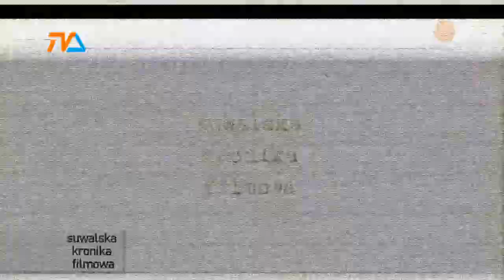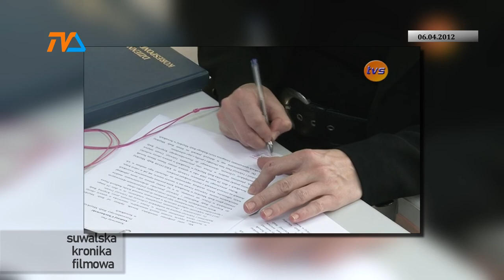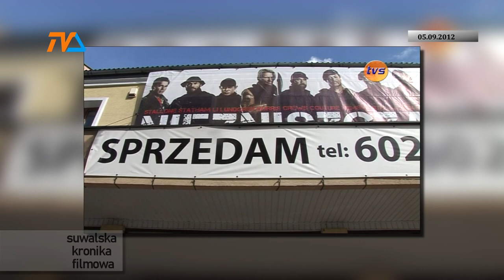Suwalska Kronika Filmowa z 2012 roku - odc. 4 |TVSUWAŁKI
Jak co roku wracamy z nową porcją Suwalskiej Kroniki Filmowej, czyli co się działo w naszym mieście 10 lat temu. W dzisiejszym odcinku- Palikot startuje w wyborach, kino na sprzedaż, suwalczanie chcą tv trwam, i nie tylko!